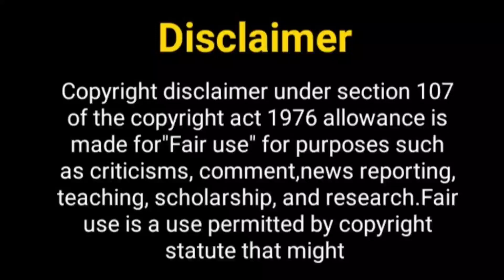वीरा सीजन 2 जल्द ही आ सकता...? Veera Season 2 | Star Plus New Show | Shivin Narang | Digangna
Hey Guys

Telly Nagariya
ek veer ki ardaas veera status
digangna sooryavnshi new show
ek veer ki ardaas veera natak
shivin narang new show
upcoming show of shivin narang
vishal vashishtha
ek veer ki ardaas veera romantic scenes
digangna sooryavnshi
veer ki ardaas veera
veera season 2
ek veer ki ardaas veera new season
ek veer ki ardaas veera season 2
ek veer ki ardaas veera 2